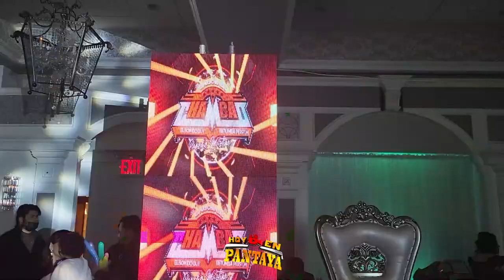‼️𝗤𝗨𝗘 𝗖𝗛𝗨𝗟𝗔𝗗𝗔 👉LA VERO LOVE 😍 BAILANDO UN TEMA DE ((ESTRENO)) CON PANCHO MARTÍNEZ SONIDO CHAMBAO NY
EL NUEVO BAILE DEL SAN JUAN ((ESTRENO)) 2023 💥 😎
FIESTA DE 15 AÑOS 🎊🎉🥳 AZUL DENIS EN BROOKYN NY CON PANCHO MARTÍNEZ SONIDO CHAMBAO 😀